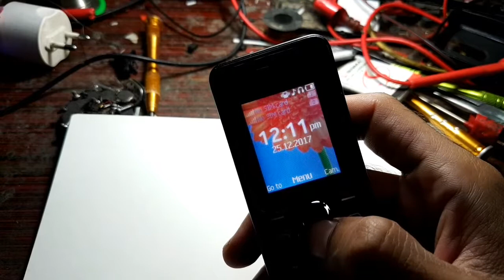Nokia 108 Handfree Mode Solution